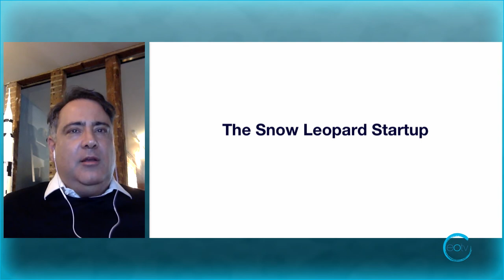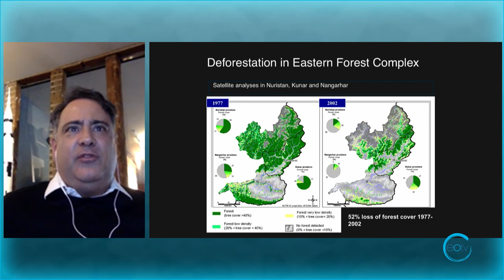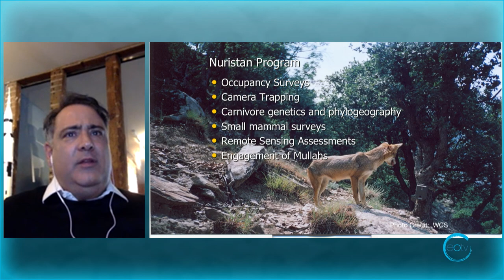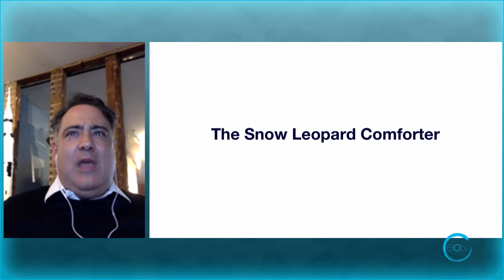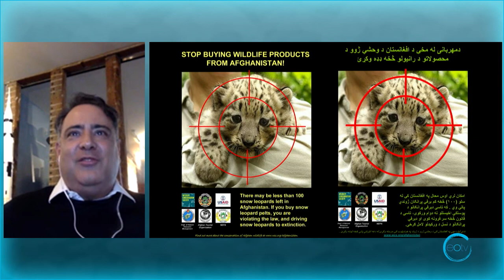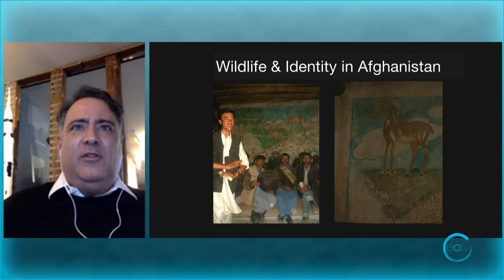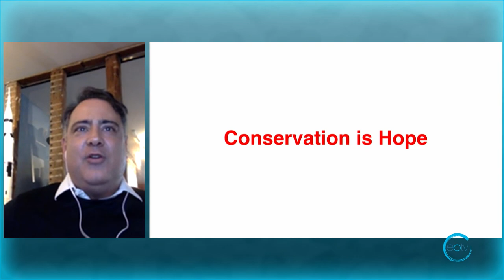Rays of Hope: Afghanistan, Alex Dehgan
Alex Dehgan – CEO & Co-Founder, Conservation X Labs